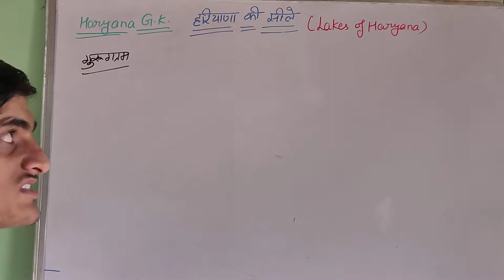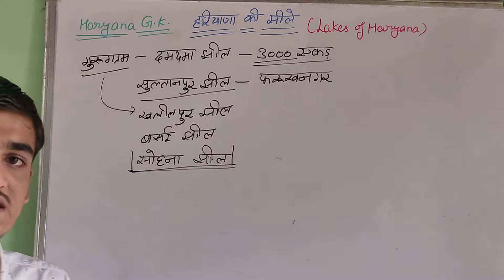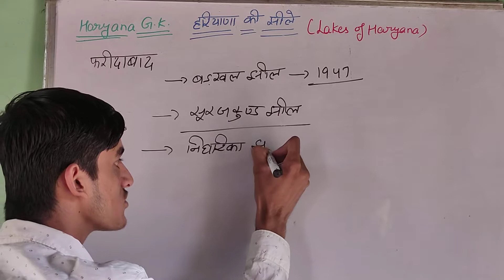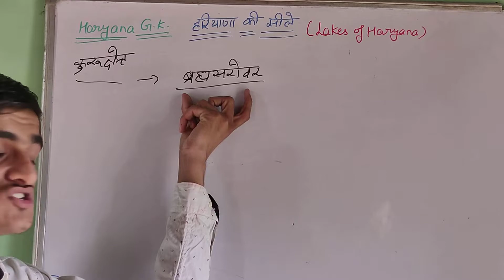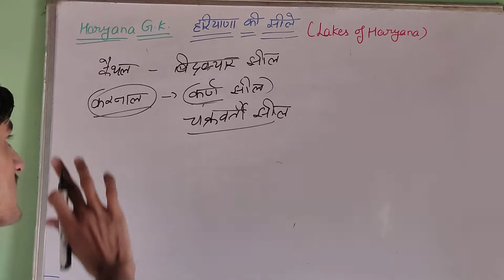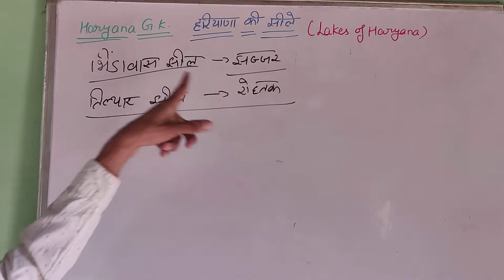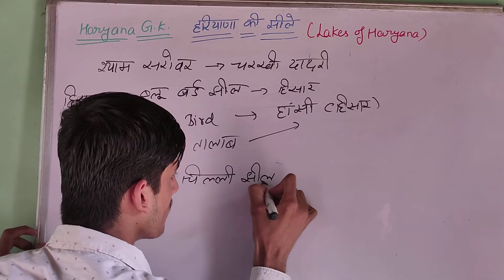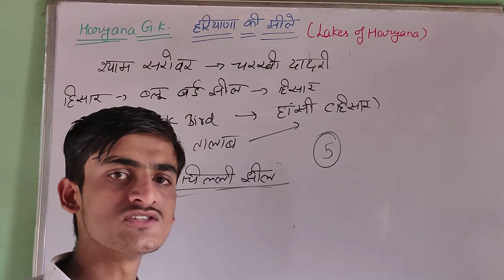LAKES OF HARYANA ( हरियाणा की झीलें) - HARYANA GK BY Parveer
This video is dedicated to the students who are preparing for upcoming HSSC exams (Haryana Police (Constable, Commando and SI), HSSC Gram Sachiv & Patwari and HSSC CET) and HTET Exam.

धन्यवाद!